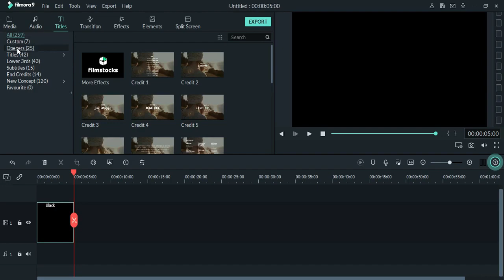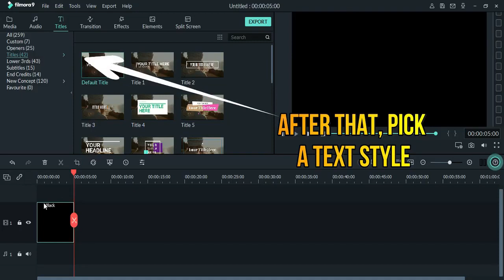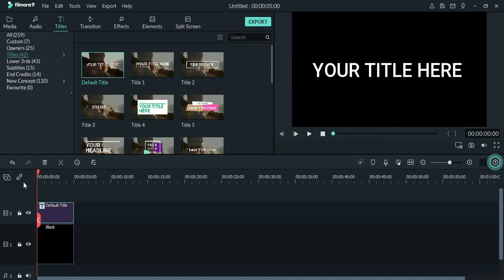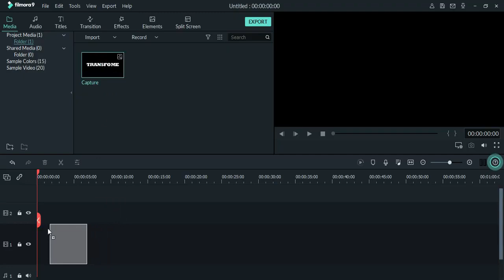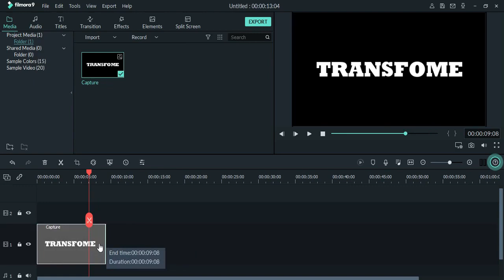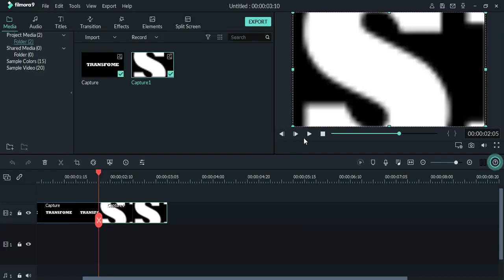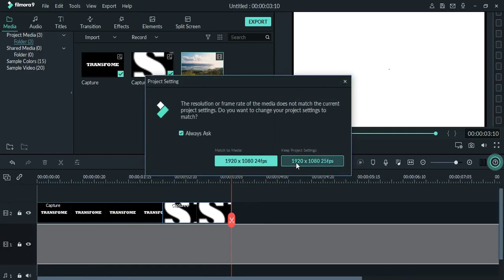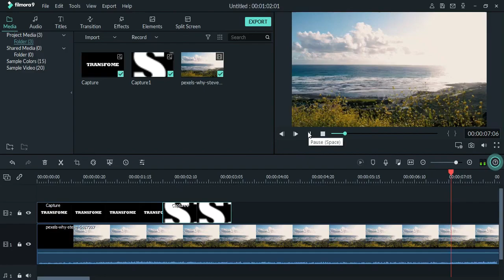ZOOM Through Text INTRO || TRANSITION In Filmora Tutorial 2023